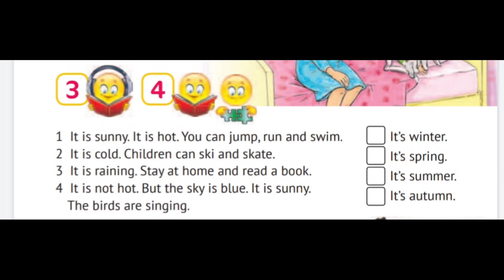English with smiling Sam 2 Unit 8 Lesson 3 Ex 3